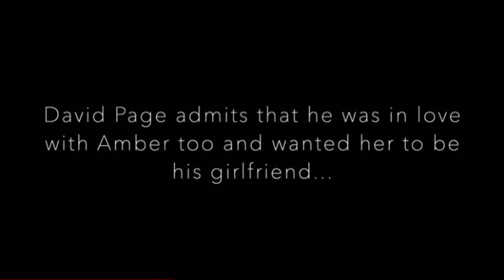Why would David Page lie?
Clinton Young spent 20 years on Texas Death Row. Jan. 2022 his sentence was vacated and he was released on Bond. David Page made a plea deal with the DA and is currently in still in prison.

Just last week Clinton was re-Arrested on the same charges and his bail was set to $5Million.